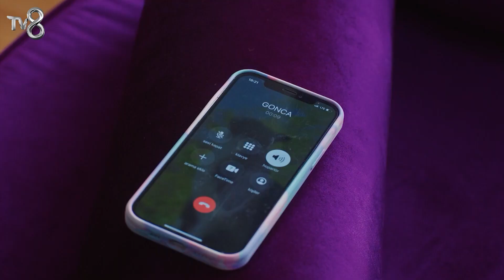İntikam Yemini! - Canım Annem 336. Bölüm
Canım Annem

Bir aşk ve aile dramı Canım Annem yeni bölümleriyle hafta içi her gün 15.00'te TV8’de!

Oyuncu Kadrosu

Cemre: Selin Sezgin
Murat: Erol Gedik
Zeynep: Gece Işık Demirel
Melek: Dilara Büyükbayraktar
Rüstem: Emin Önal
Sümbül: Belma Mamati
Hatice: Funda Eskioğlu
Adil: Metin Yıldırım